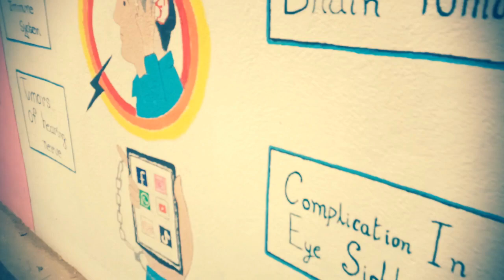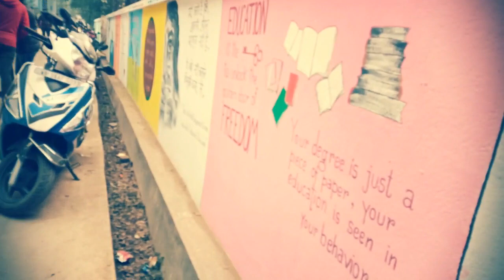B.B.COLLEGE (ASANSOL),(VLOG) 1st years freshers programme ...share karo, karo, enjoy.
hello friend This is Ajay Pandit you are watching (DV- DOMOHNAI VILLAGE YOUTUBE CHENNEL )...Banwari Lal Bhalotia College, which was established in 1944, is also known as BB College.
This college is located in Asansol, Paschim Bardhaman district of West Bengal, India.
It offers undergraduate and post graduate courses in Arts, Commerce and Science.

take care,by ,jai hind..